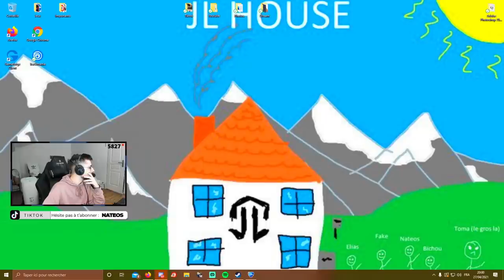LA FIN DE SELIM BRABUS (officiel), JLTOMY DEVIENT FOU 🤯 !! (best of twitch)